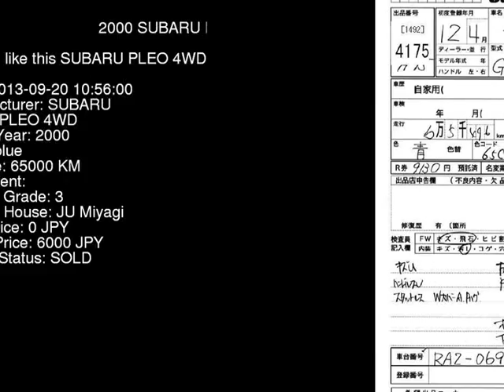2000 SUBARU PLEO 4WD RA2